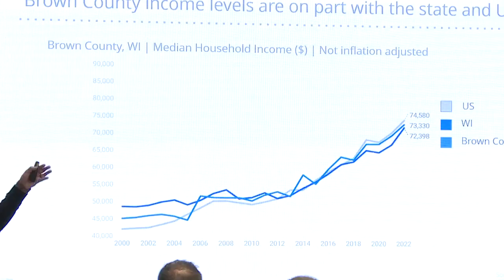State of local economy: Brown County wipes millions in debt, growing population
Brown County eliminated more than $110 million in debt since 2018, emphasis on retaining college grads